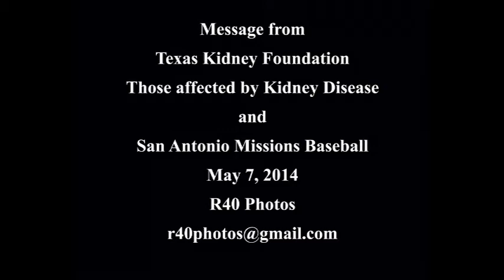Message from Texas Kidney Foundation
Texas Kidney Foundation will be hosting its Family Fest & Walk for Kidneys at Nelson Wolff Stadium in San Antonio, Sept. 27, 2014.  San Antonio Missions Baseball will be hosting the Texas Kidney Foundation Jersey Night at the Missions, June 14, 2014.